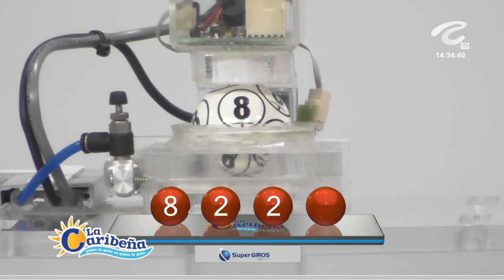CARIBEÑA DÍA Resultado del MARTES 14 DE JUNIO de 2022 ✅🥇🔥💰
Hola buenas tardes, te presentamos los resultados de las loterías y chances en Colombia, vamos con el Resultados del Chance Caribeña día del MARTES 14 DE JUNIO de 2022.